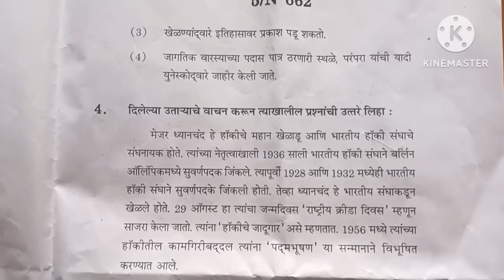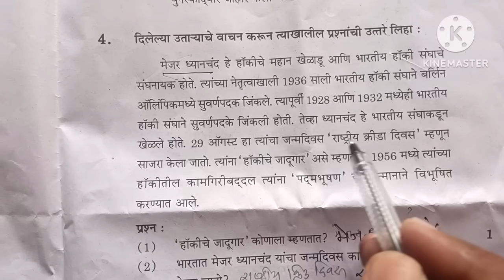10वी बोर्ड परीक्षा 2024|इतिहास व राज्यशास्त्र पेपर 1 उत्तरपत्रिका||मार्च 2024 इतिहास उत्तरे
10वी बोर्ड परीक्षा 2024|इतिहास व राज्यशास्त्र पेपर 1 उत्तरपत्रिका|| बोर्ड परीक्षा 2014 मार्च 2024 इतिहास  उत्तरे||
10vi board pariksha 2024 itihas uttare,
ssc itihas uttare 2024,

10वी समाजशास्त्र पेपर 1 उत्तरे मार्च 2024